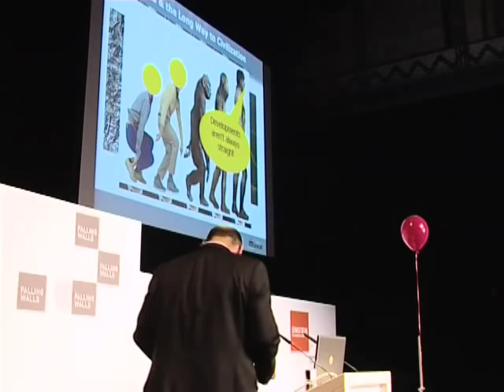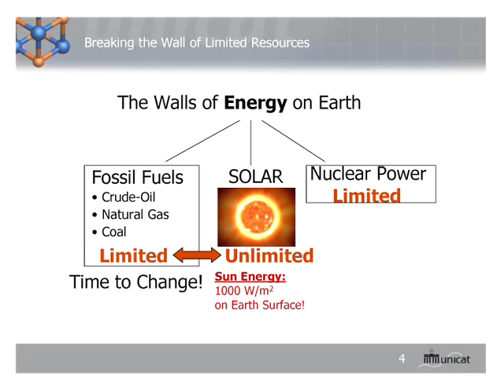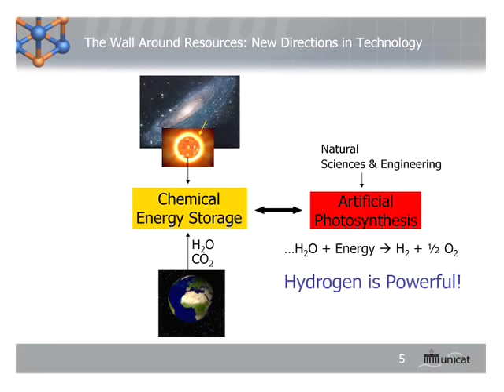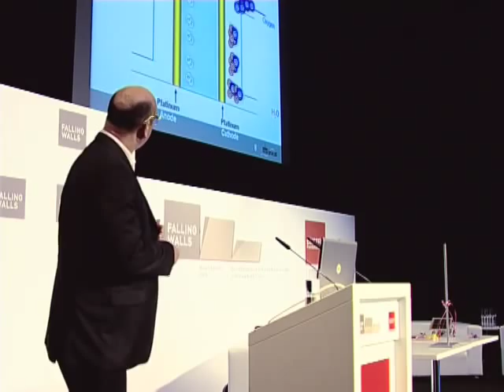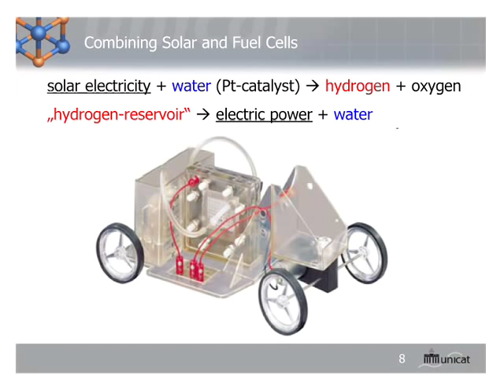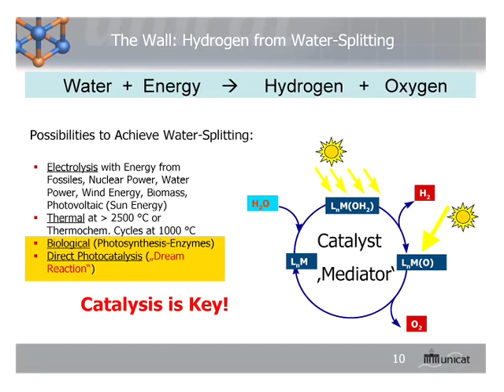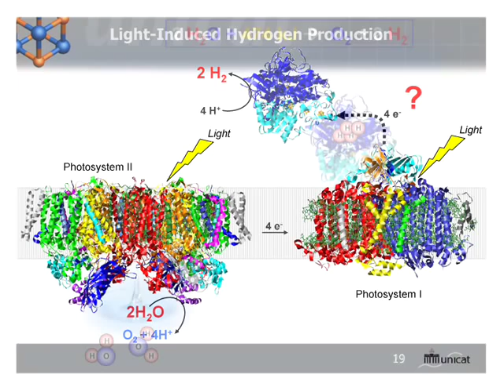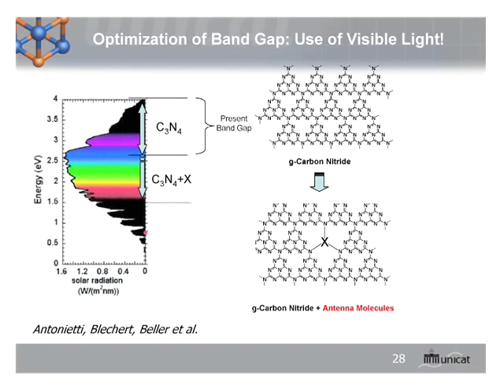Matthias Driess - Breaking the Wall of Limited Resources @Falling Walls 2009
Matthias Driess, a philosopher and a scientist by training, seeks an answer by transforming sunlight into hydrogen. After working at the universities of Heidelberg and Bochum, Driess now serves as coordinator at "Unifying Concepts in Catalysis" (UniCat) in Berlin, the largest Cluster of Excellence project funded by the German Research Foundation.